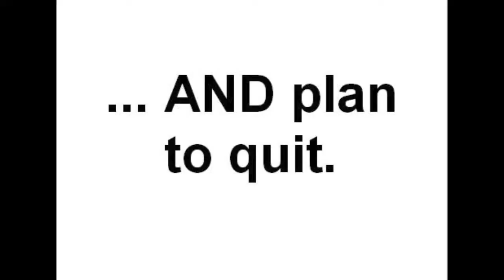Ad Council TV: Smoke Free Florida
Uploaded as part of a Ethics project with a partner.

Coming Soon: Alas, Babylon Trailer